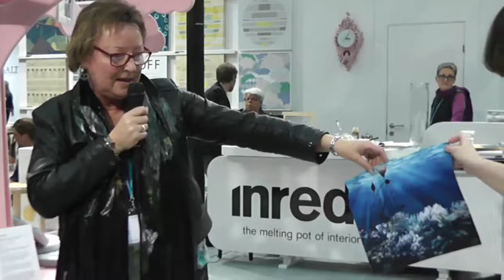Inredia:talks Eva Théen Johansson från Tobex